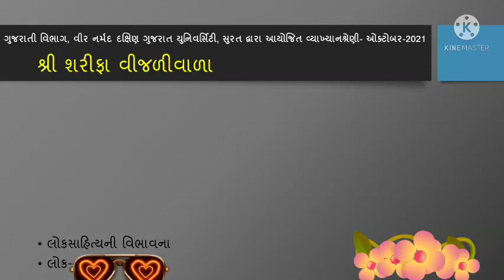લોક, લોકસાહિત્ય અને લોકવિદ્યા(શરીફા વીજળીવાળા)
M. A. sem-3, Paper-13, (લોકસાહિત્ય)